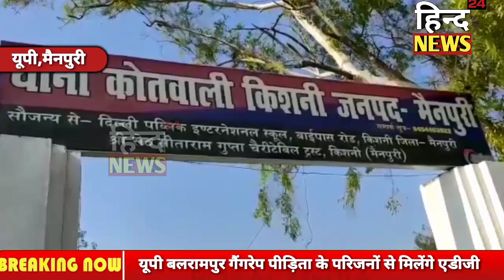Mainpuri:युवक का मिला नरकंकाल |police ने सुलझाई गुत्थी|Hind News 24/7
मैनपुरी में पुलिस अधीक्षक अजय पाण्डेय के कुशल निर्देशन में बड़ी सफलता मिली है अदालत में हाजिर हुए अभियुक्त ने पुलिस कस्टडी रिमाण्ड पर लेने के बाद हत्या का राज खोला है..अभियुक्त की निशान देही पर 2 माह से गायब युबक का नरकंकाल मिला है..

#+18 #+18 Adult
mainpuri news#mainpuri news live#हिन्द News 24#youtube are youtubegaming youtuberslife youtubecreator News हिन्द 24#youtubechannels hind news24#newvideo